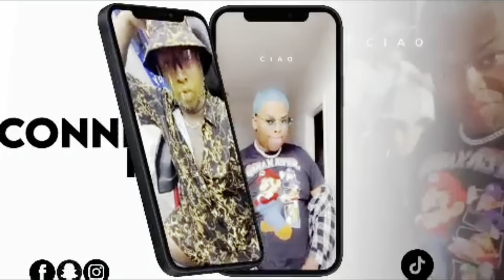BURNING 🔥 BINKY $5,000 MINK COAT (((((((( HILARIOUS PRANK ))))))))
Snapchat  TeronBih

💕🗣🤣 Facebook TeronBihh

🤩🤩🤩🤩 Business & inquiry 🤩🤩🤩🤩